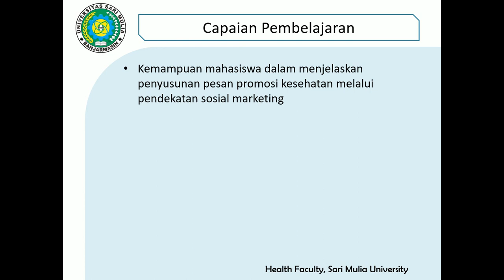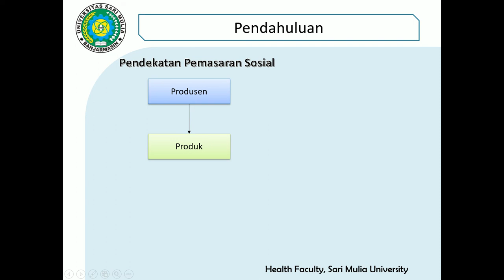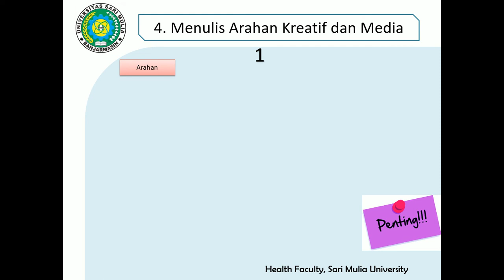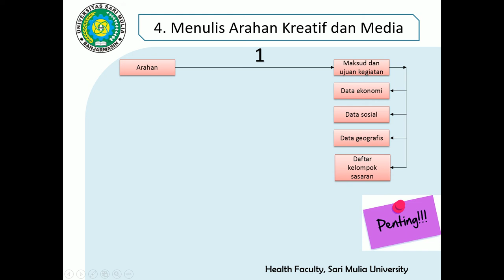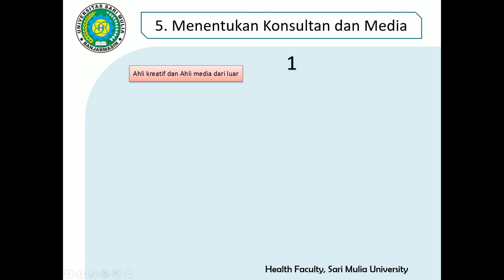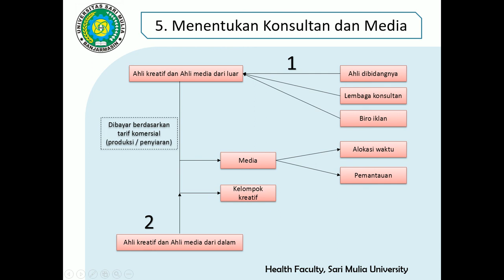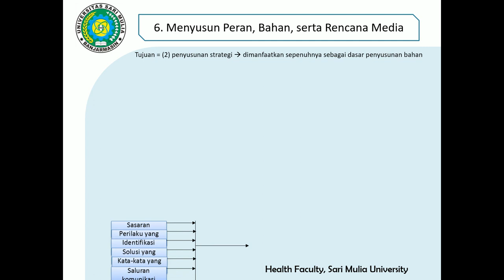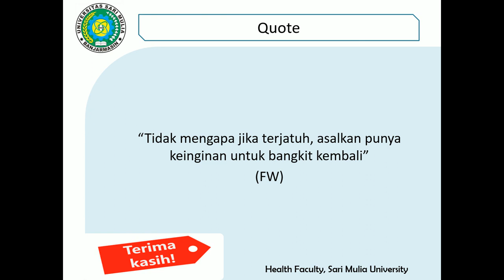Pesan Promosi Kesehatan melalui Pendekatan Pemasaran Sosial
Video ini adalah materi pembelajaran Mata Kuliah Pemasaran Sosial, Prodi Sarjana Terapan Promosi Kesehatan Fakultas Kesehatan, Universitas Sari Mulia.
Video ini adalah pertemuan ke-9 yang membahasan tentang tahapan pengembangan kegiatan dalam pemasaran sosial yang mencakup:
1. Menulis arahan kreatif dan media
2. Menentukan konsultan kreatif dan media
3. Menyusun peran dan bahan serta rencana media

Mohon maaf jika terdapat kesalahan, atau video nya kurang sipp. Video ini dibuat untuk mempermudah mahasiswa dan kawan-kawan dalam belajar dirumah pasca edaran tentang pencegahan penyebaran Covid-19.
Semoga bermanfaat.